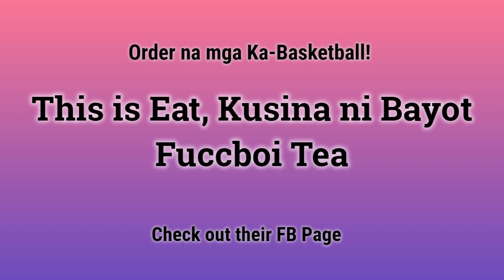RAKRAKAN INTERVIEW with RAYMOND ALMAZAN I FOUL COUNTED | EPISODE 2 I July 15, 2020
Kinamusta ng Foul Counted si Rock 'N Roll Raymond Almazan at inalam kung kamusta na siya matapos ang kanyang tinamong injury noong umpisa ng taon. Kinuwento din ni Raymond ang istorya ng kanyang basketball career. Kung paano siya na discover at narating ang kinalalagyan niya ngayon. Tara at samahan niyo akong kasama ang ating mga katropa sa Episode 2 ng

✔INSTAGRAM 🏀 phsportsbureau
✔FACEBOOK🏀 PHSportsBureau/